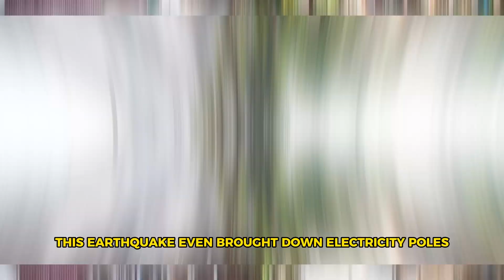Big Earthquake Today In Indonesia West Java Magnitude 5.9 January 2,2024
Earthquake today occured in java Island,Indonesia west Java, Majalengka,Tasikmalaya,Bandung and Jakarta. This earthquake today also affected australia region like christmas island.